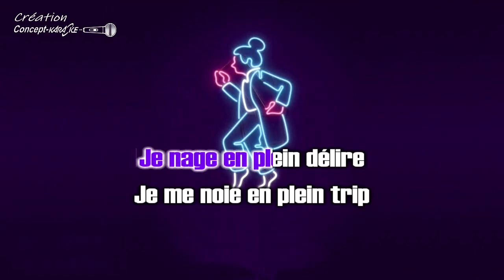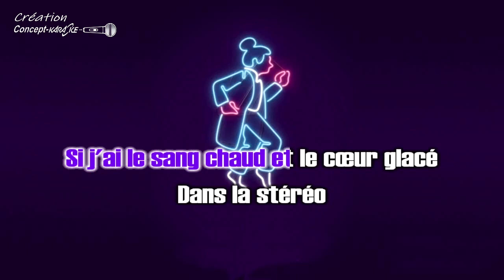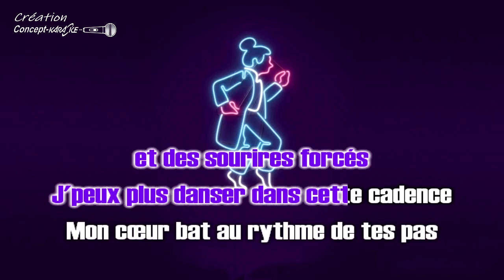Hoshi - Danser dans cette cadence